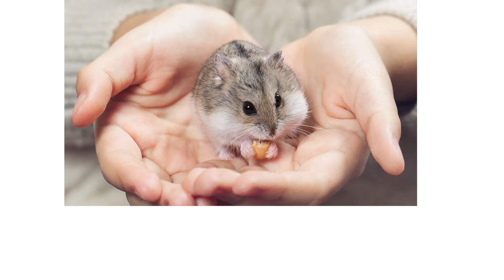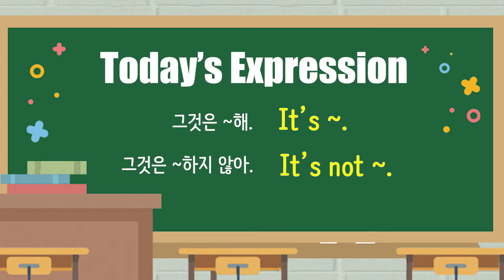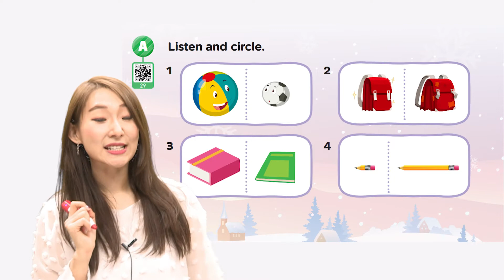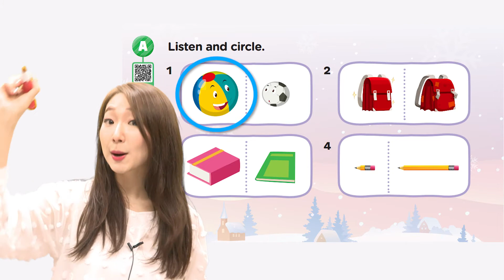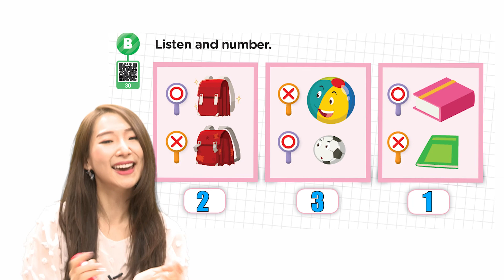오! 마이 스피킹 (Oh! My Speaking) 1권 - Unit 4 : It's a big monster.┃초코언니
안녕 친구들, 반가워요~ 초코언니에요!

이번 시간은 가리키는 물건이 무엇인지 또는 어떤지 말할 때, 쓸 수 있는 표현을 말해볼거예요~
그것은 ~해. It's~. / 그것은 ~하지 않아. It's not~.

오! 마이 스피킹과 초코언니만 있다면 영어로 자신있게 말할 수 있어! Go Go!